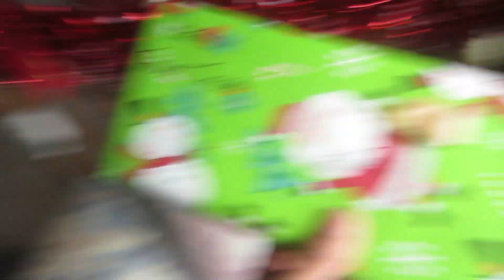WONDERFUL CHRISTMAS! ( 12.25.14 VLOG #465 )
SEND US STUFF! :

UPPER MARLBORO
 MD 20772